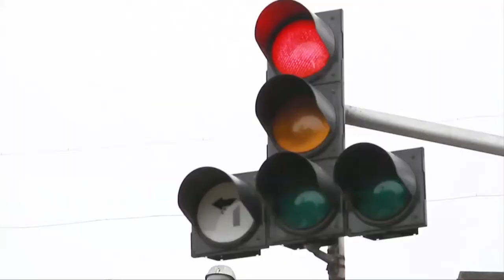Afroz Shah - Earth Optimism Summit 2017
Session: Inspiring Positive Action

Smithsonian Institution